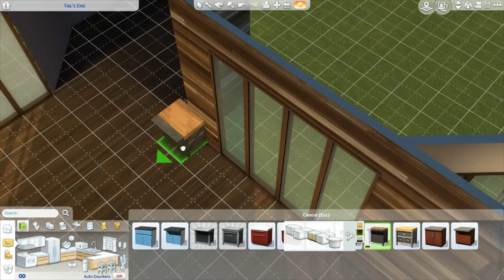Star Power The Sims 4 Speed Build. No CC. No Mods.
This cute little speed build has a star shaped sunken sitting area, 1 bedroom, 1 bath, patio and study. Check it out!

No CC. No Mods.
testingcheats true.
bb.ignoregameplayentitlements.
bb.showliveeditobjects.
bb.showhiddenobejects.

Eco Lifestyle, Discover University, Island Living, Cats  and Dogs, City Living, Get Together, Get To Work, Parenthood, Tiny Living, Moshino Stuff, Fitness Stuff, Vintage Glamour, Back Yard, Kids Room, Movie Hang Out, Cool Kitchen, Perfect Patio

EA account ID: Emeraldgreeb
Item name: Star Power
Use bb.moveobjects when placing this and all my builds!

Music: 'Bass #2' by the ever talented WJI 4 Always, a.k.a William Immer.